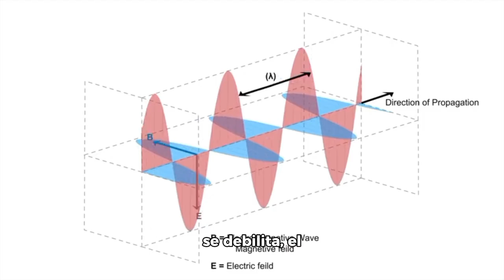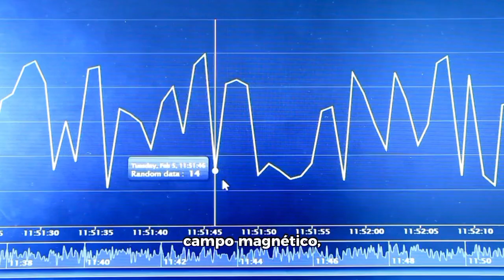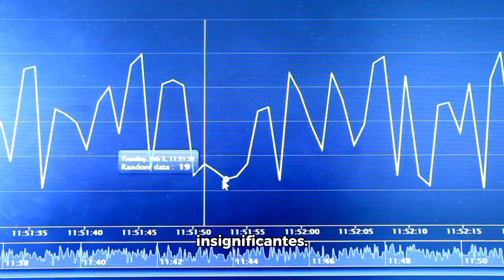Voyager 2 CONFIRMA lo que TODOS TEMÍAMOS en el Espacio Profundo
La sonda Voyager 2 acaba de enviar una señal desde el espacio profundo que confirma lo que los científicos más temían. Este hallazgo podría cambiar para siempre nuestra visión del universo. ¿Qué fue lo que descubrió exactamente? ¿Por qué la NASA guarda silencio? En este video te contamos todos los detalles de este inquietante descubrimiento.

Qué encontró Voyager 2 en el espacio profundo.

Por qué este hallazgo confirma los peores temores de los astrónomos.

Las posibles consecuencias para la humanidad y la exploración espacial.

⚠️ No es ciencia ficción. Esto es real y está ocurriendo ahora.